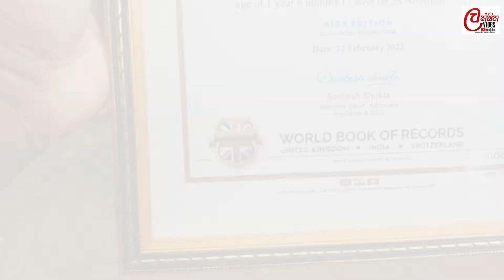ලෝක වාර්තා පොතට ගිය අවුරුදු එක හමාරේ පුංචි අයරින්|Sri Lanka's Little Ayirin in the World Record Book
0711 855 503 ( lakshitha vlogs )